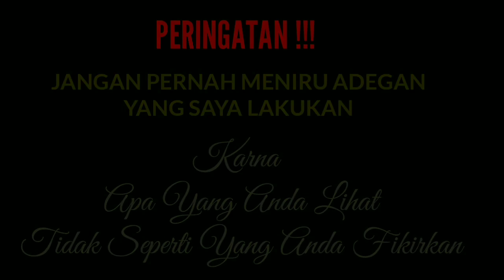Ular Idaman Semoga bisa Amanah